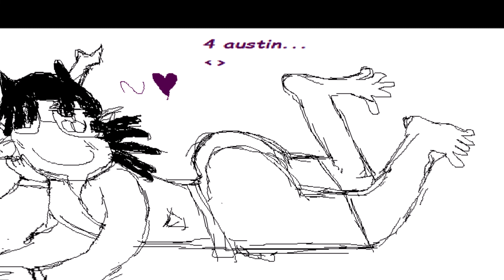im a crap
by vix for vix